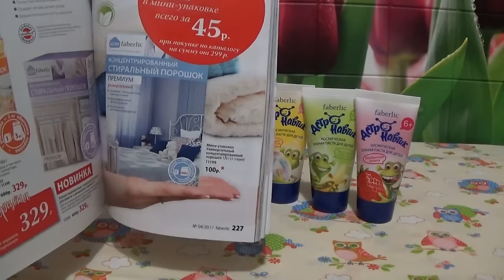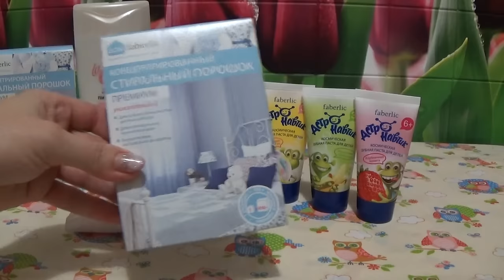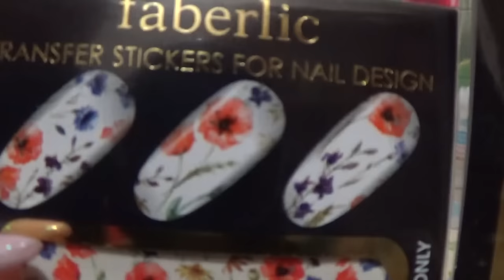ЗАКАЗ ФАБЕРЛИК ПО 4 КАТАЛОГУ 2017 г.